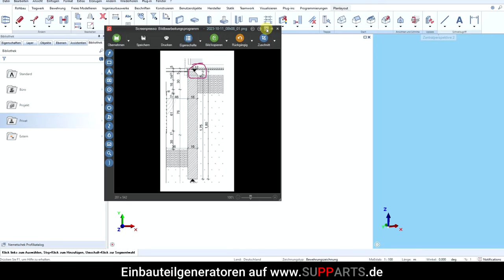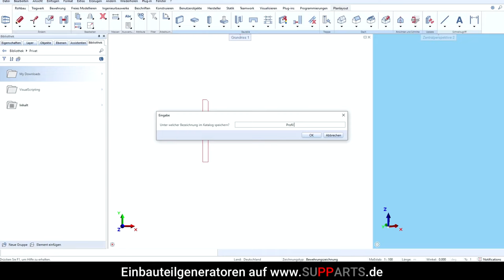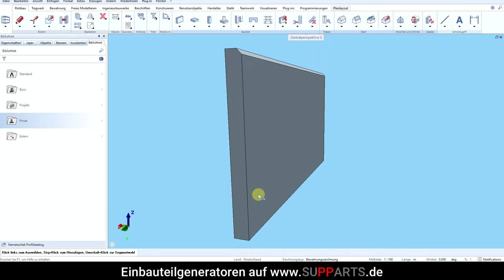ALLPLAN - Profilwand erzeugen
HHeute habe ich eine interessante Anfrage erhalten, ob wir eine Wand in Form einer Fase als 3D-Körper erstellen können. Da es sich hierbei um eine spezielle Anforderung handelte, habe ich eine Profilwand erzeugt.

Aber wie macht man das? Ganz einfach!

Folgt meinem Schritt-für-Schritt-Guide:

◾ Zeichnet zunächst das gewünschte Profil der Fase mit 2D-Linien.

◾ Video auf YouTube liken

◾ Dann speichert das gezeichnete Profil in eurer Bibliothek ab.

◾ Erzeugt eine Profilwand und wählt in den Eigenschaften der Profilwand das zuvor abgespeicherte Profil aus.

◾ Ihr habt sogar nachträglich die Möglichkeit, das Profil zu drehen oder zu   spiegeln, um euren individuellen Anforderungen gerecht zu werden.

Selbstverständlich könnt ihr alle herkömmlichen Wandeigenschaften anpassen, wie die Oberflächeneinstellung, Wandachsen-Ausrichtung und sonstige Darstellungsmerkmale.

Wie hättet ihr die Fase der Wand erstellt? Lasst es mich in den Kommentaren wissen! Eure kreativen Ideen sind immer willkommen. 😊